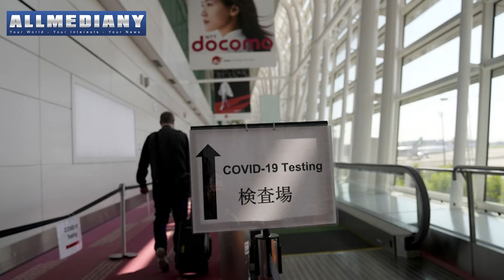'Frightening' Covid surge widens Japan's emergency || AllmediaNY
Japan is extending a state of emergency in Tokyo and expanding it to new regions as the Olympic Games host faces a surge in Covid-19 cases.

The restrictions are being imposed in areas surrounding the capital as well as in the city of Osaka.

Japan has had some success fighting Covid-19 but is now seeing record cases fuelled by the virulent Delta strain.

Daily cases nationwide topped 10,000 for the first time on Thursday, more than a third of them in the capital.

Tokyo - where the Olympics are mainly taking place - has seen three straight days of record cases, even though it is already under a state of emergency. More than 60% of the city's hospital beds available for serious cases have been filled.

Olympic organisers reported 27 new cases at the Games on Friday, bringing the total since the start of July to more than 200. But with strict rules in place, including a ban on spectators, organisers deny the event is driving the rise in cases.

Despite this, some experts worry that holding the Olympics in such circumstances sends a confusing message to the public about the need to limit daily life.

Does Japan have Covid under control?